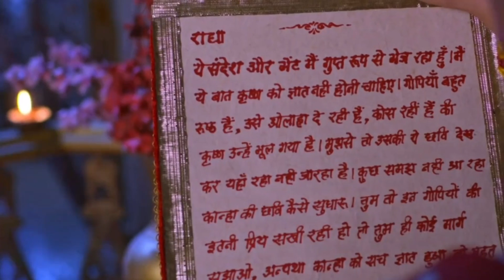MONSTER INGIN BERTEMU KRISHNA RADHA KRISHNA SEASON 2